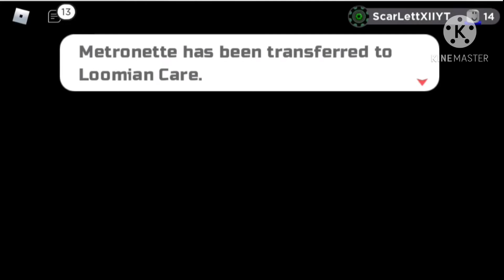EXPLORING THE LOOMIAN LEGACY HALLOWEEN EVENT!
I just went into someone’s nightmare that was haunted by another Loomian from another dimension.